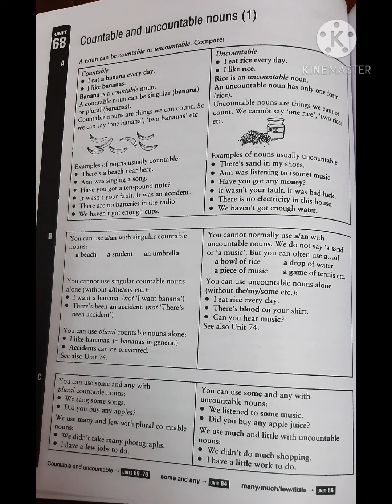countable and uncountable nouns .. nouns Education rosewoodmountainacademy english #68